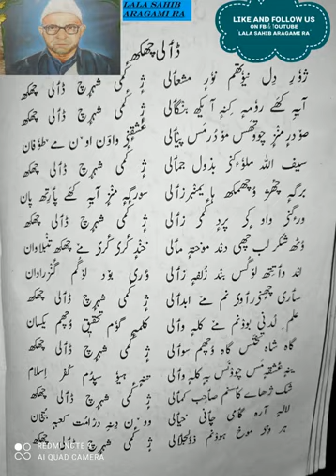Cze Kami sharich Dali chakh... Lal Argami